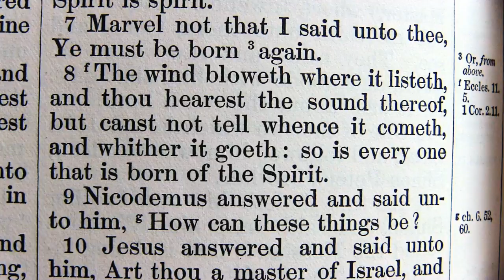The Wind and the Spirit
The poem "The Wind" by Christina Georgina Rossetti, produced as part of the Pentecost service 2020 for New Kilpatrick Parish Church, Bearsden.